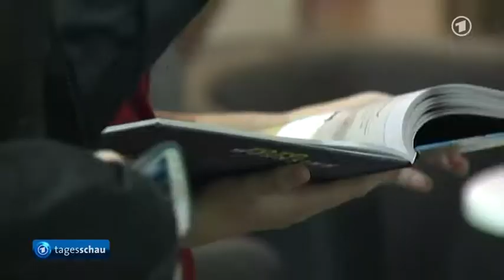Frankfurter Buchmesse: Erster Besuchertag für alle Literaturinteressierten